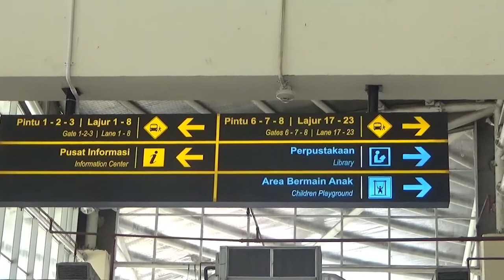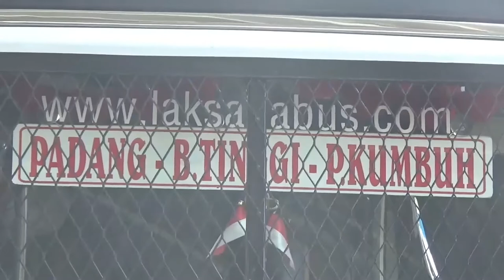Jelang Libur Panjang, Belum Ada Lonjakan Penumpang di Terminal Pulogebang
JAKARTA - Jelang libur panjang dan cuti bersama yang akan berlangsung pekan depan, belum terlihat lonjakan penumpang Terminal Terpadu Pulo Gebang, Cakung, Jakarta Timur.

Pada Jumat (23/10), suasana di terminal terbesar itu masih sepi dan pemesan tidak juga belum terlihat.